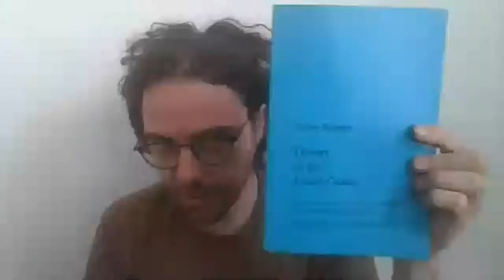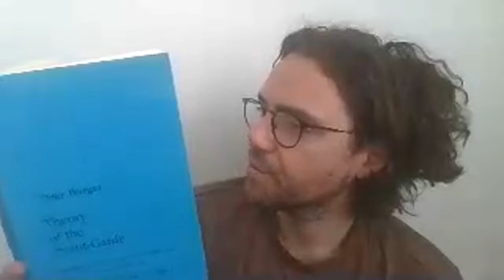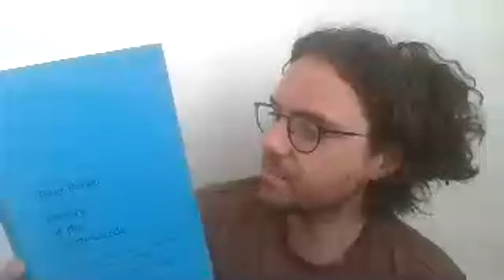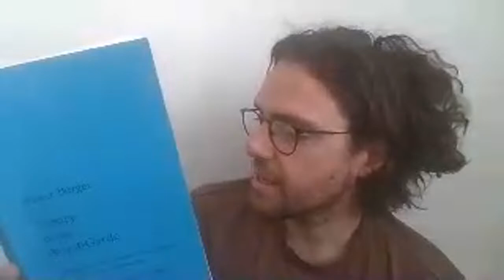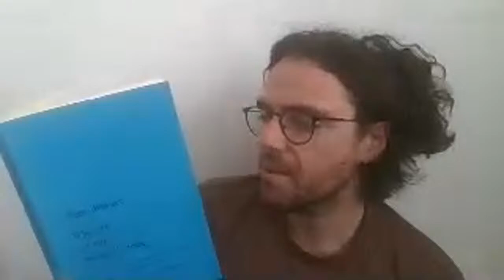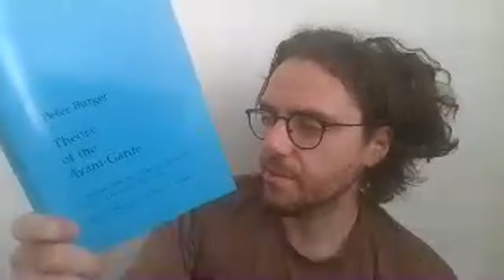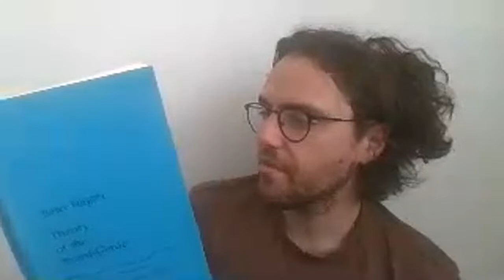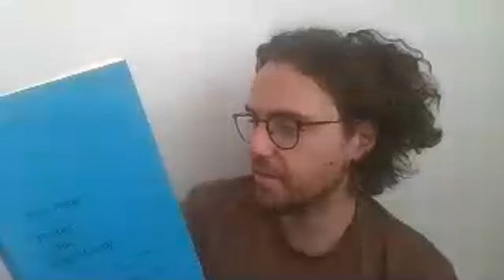Theory of the Avant-Garde pp. vii-xxix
Reading Peter Bürger's Theory of the Avant-Garde (1974).